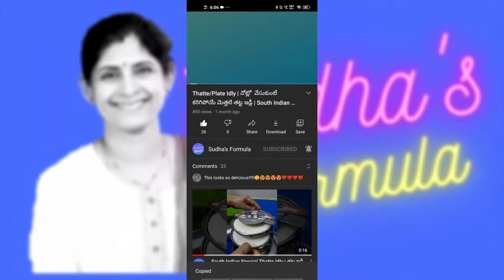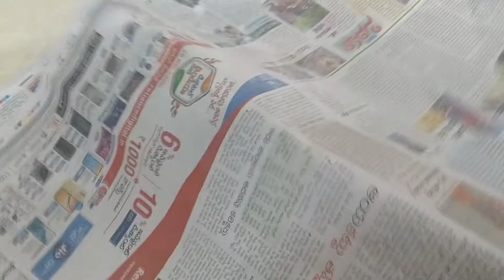ఇలా పర్ఫెక్ట్ కొలతలతో చలిమిడిని తయారు చేసుకుంటే నోట్లో వేసుకుంటే వెన్న లా కరిగిపోయే చలిమిడి రెడీ 👍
How to make homemade traditional tasty Andhra sweet Chalimidi.

ఇలా పర్ఫెక్ట్ కొలతలతో చాలా ఈజీగా చలిమిడి ని తయారు చేసుకుంటే  నోట్లో వేసుకుంటే వెన్నెల కరిగిపోయే చలిమిడి రెడీ 👍